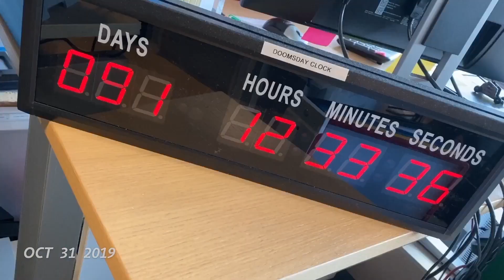Video Diary October 2019 1 Second Everyday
More months like this please!!! Absolutely, epic!!!